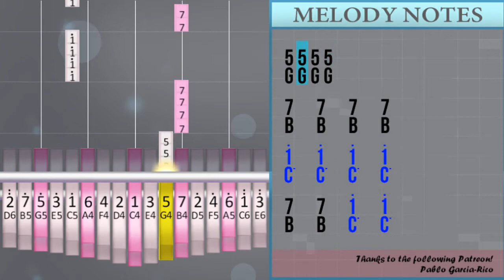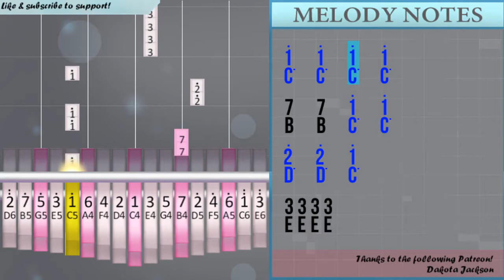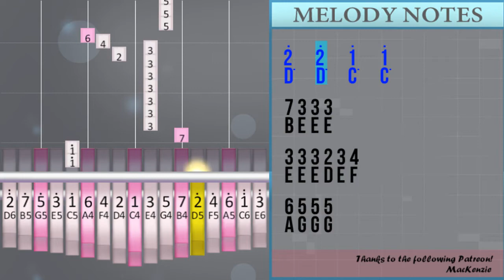How to play Chiquitita (Piano Outro) by Abba on Kalimba (Tutorial)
The easiest way to learn how to play Chiquitita (Piano Outro) by Abba on the kalimba. It's a kalimba tutorial for Chiquitita (Piano Outro) by Abba.

EasyMusicLesson teaches you to play the your favorite instrument, through easy and simple animation so that you too can learn how to play Chiquitita (Piano Outro) by Abba on the kalimba easily. A kalimba tutorial with visual animation graphic.

Numbered notation:
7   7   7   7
1°   1°   1°   1°
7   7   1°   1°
2°   2°   1°
3 3 3 3
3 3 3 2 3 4
6 5 5 5
5 5 5 5
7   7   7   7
1°   1°   1°   1°
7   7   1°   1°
2°   2°   1°   1°
7 3 3 3
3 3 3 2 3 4
6 5 5 5
5 5 5 5
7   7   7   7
1°   1°   1°   1°
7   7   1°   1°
2°   2°   1°   1°
7 3 3 3
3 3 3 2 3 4
6 5 5 5
5 5 5 5
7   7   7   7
1°   1°   1°   1°
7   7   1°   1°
2°   2°   1°   1°

Lettered notation:
B   B   C°   C°
D°   D°   C°
E E E E
E E E D E F
A G G G
D°   D°   C°   C°
B E E E